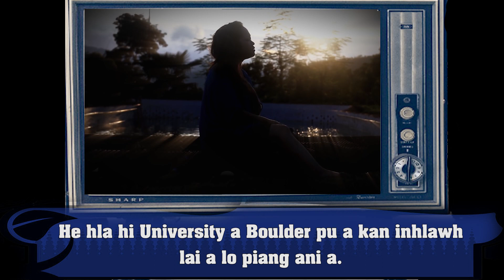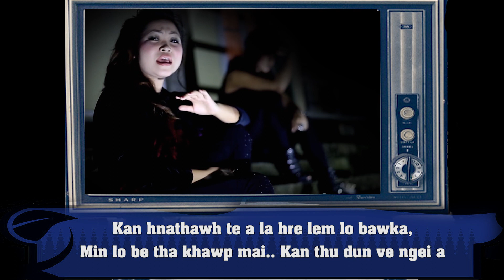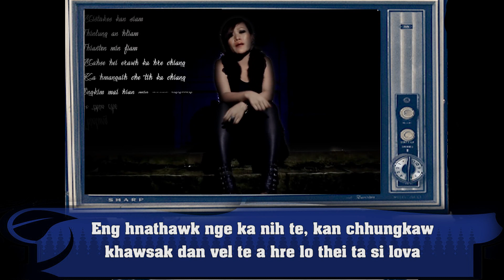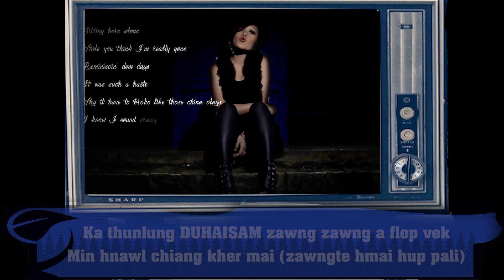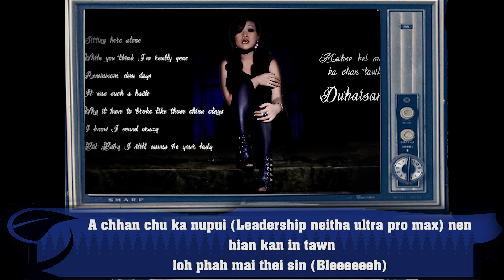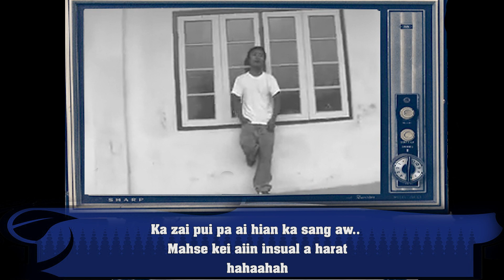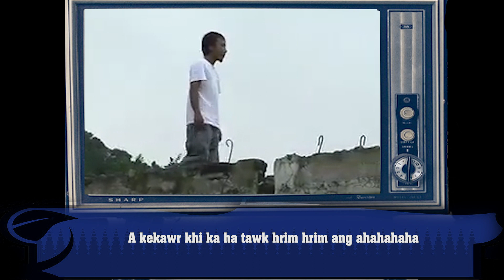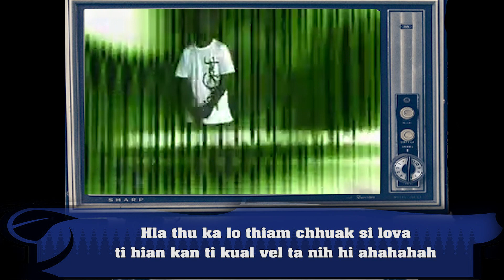I NUI HO LAWK ANG U (KA hla phuah hmasak ber lo pianchhuah dan)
ARTIST NAME : Melody Lalsawithangi, Rd-i, Mapuia & Kimtea Varte
SONG NAME: DUHAISAM
SONG WRITER : Kimtea Varte
RECORDING: Music Plus, Music Inn
VIDEOGRAPHY: Ka hre mai tawh lo

He video hi hmun danga lo upload emaw, lyrics video lo siam emaw phal ani lo.